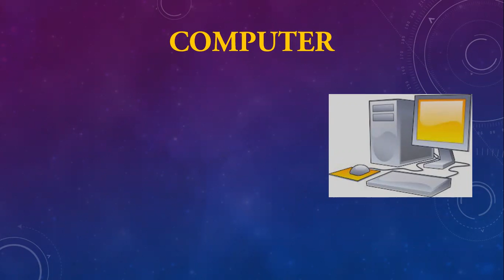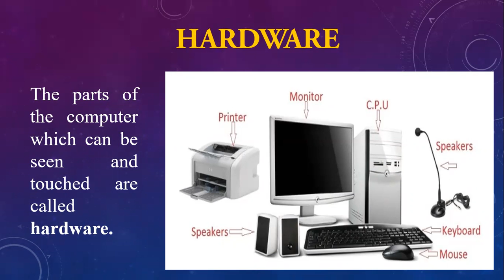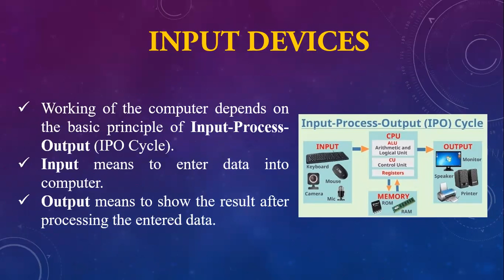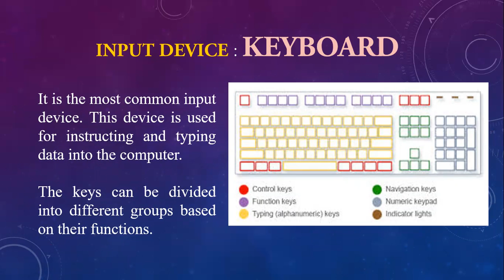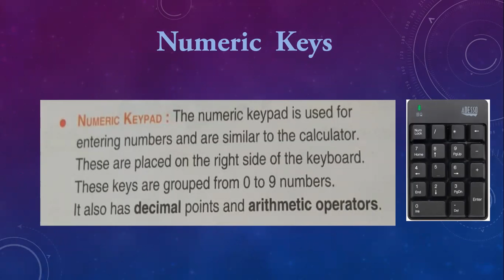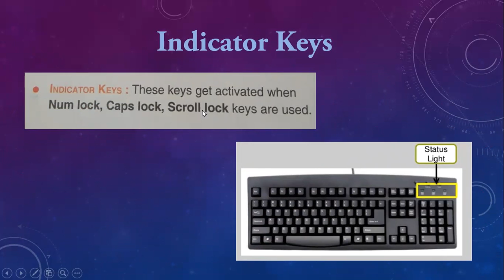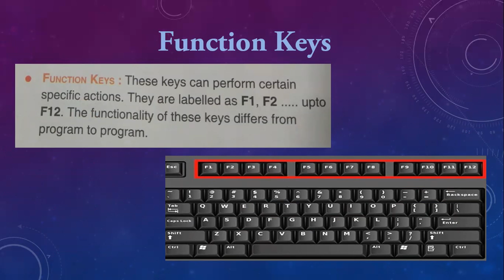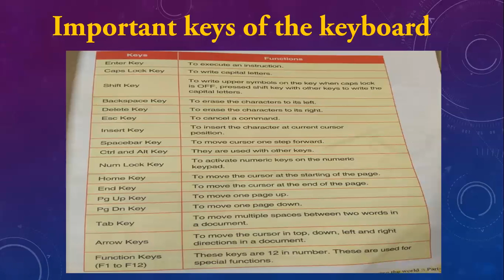Class IV Computer Chapter 1 Part 1